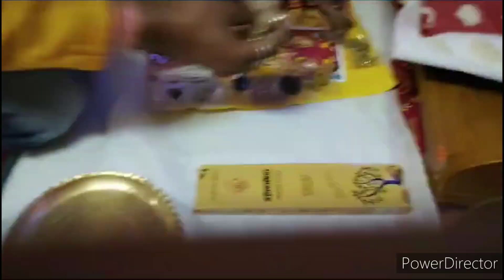हो चुकी है दिवाली की पुजा लेट विडियो डालने के लिए माफी चाहते है दोस्तों trisha mom vlogs